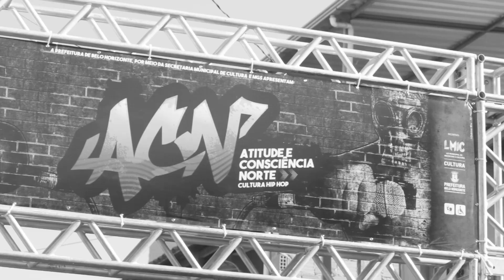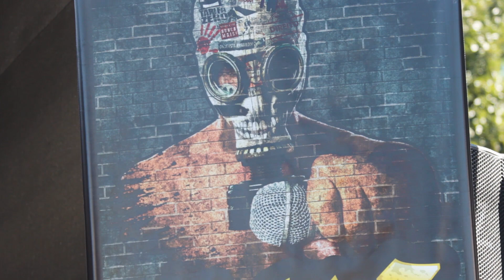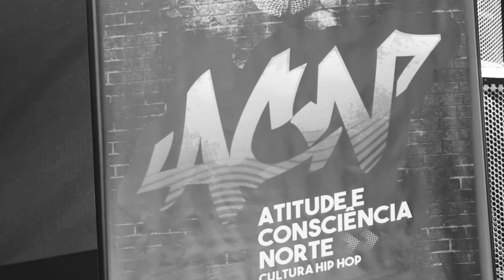ATITUDE E CONSCIÊNCIA NORTE ED. VILA BIQUINHA-PLANALTO 2019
A 15 ANOS MOVIMENTANDO O HIP HOP NA ZN, EM 2019 NÃO FOI DIFERENTE, EM MAIS UMA EDIÇÃO NA VILA BIQUINHA-PLANALTO, O ACN FOI RECEBIDO PELA COMUNIDADE COM MUITA ALEGRIA.PRODUÇÃO MUSICAL: UAI SOM PRODUÇÕES, POR: FL1NT
PRODUÇÃO AUDIOVISUAL: (P.DRÃO VÍDEO CLIPES E VIRA FILMES )

REALIZADO COM RECURSOS DA LEI MUNICIPAL DE INCENTIVO À CULTURA DE BELO HORIZONTE. FUNDAÇÃO MUNICIPAL DE CULTURA E A MGS.

VISITE: FACEBOOK.COM/ACNBH (ATITUDE E CONSCIÊNCIA NORTE!).